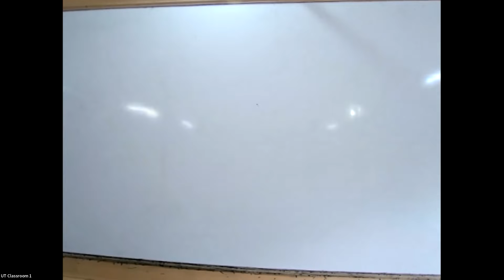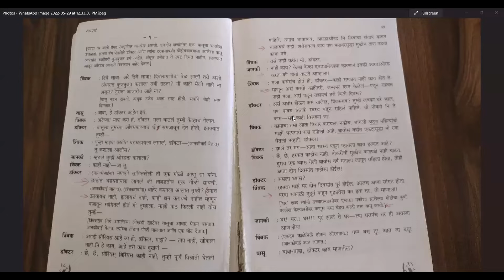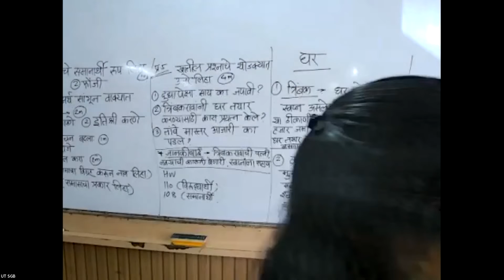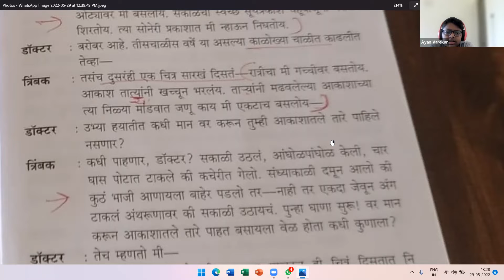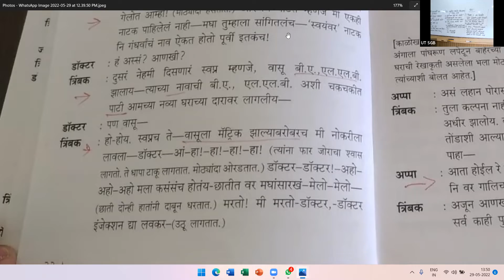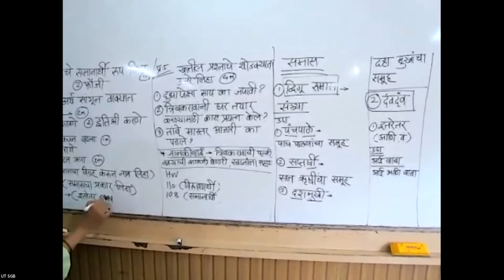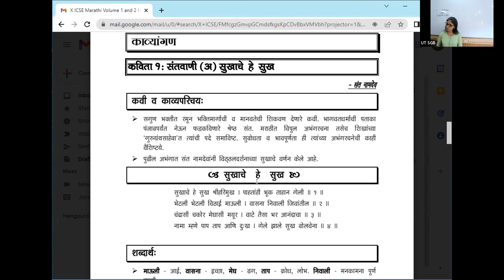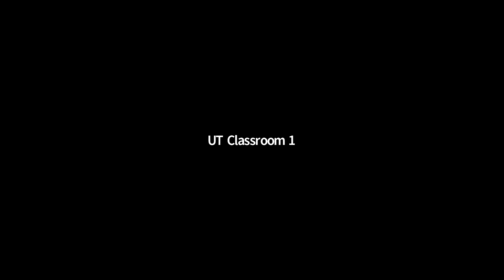KHR23 - X ICSE Marathi SGB (2) 29/05/2022 - Beghar, Vakyaprayog